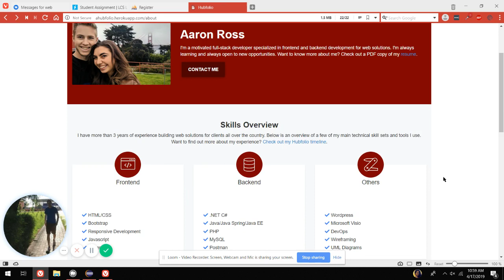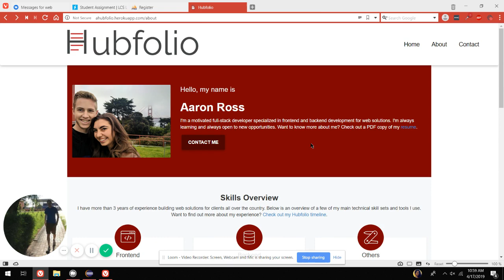Hubfolio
This novel Professional Portfolio application was written with a striking Bootstrap front-end and Spring Java back-end all hosted on the Heroku Cloud.